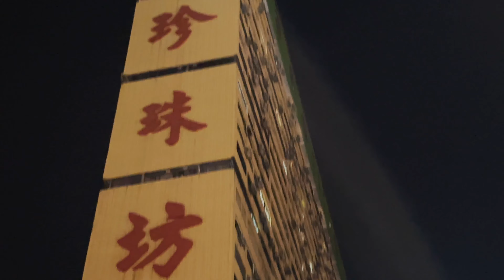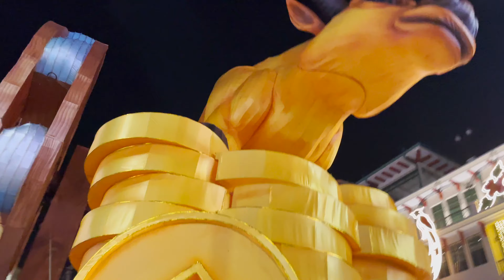Chinatown CNY 2021 Night Walk Tour || Chinatown celebration on Chinese New Year Singapore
Here is the Chinatown Singapore Night walk tour on the occasion of the upcoming Chinese new year 2021. Roads Light up with beautiful lanterns and colorful lightings.

Recent Uploaded Video Links is below

Hello everyone,

I am Aarti, from India, and currently living in Singapore. I will try to show you more interesting and informative things about Singapore. Hope you like my videos.